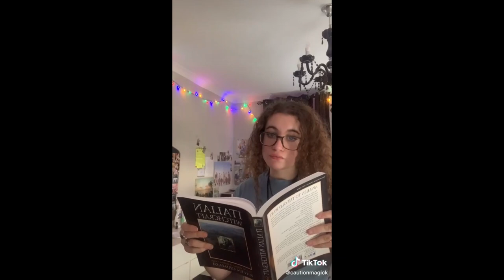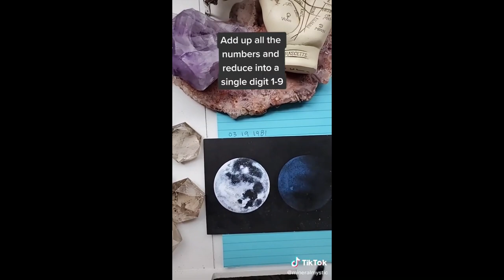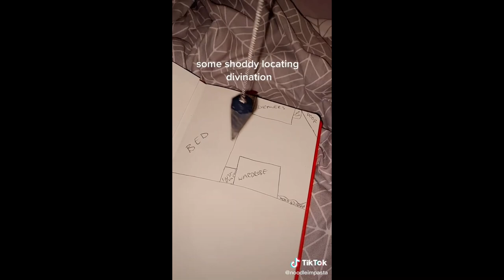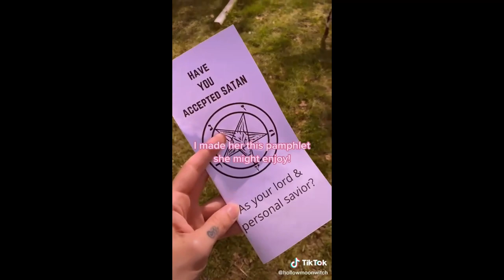✨ Witchtok ✨ tiktok compilation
Shoutout to @magicalgirl123 magic who requested a witchtok compilation!!

I wasn't sure if I should include spells or tarot reading etc so I tried to stay clear of those. Hopefully you'll like it even though most of the videos are more of the funny/relatable kind rather than educational.
I am not a practicing witch and I'm very fresh to witchtok so my judgement on what videos to include are maybe not the best, but you'll never learn if you don't try so here we are!
Also, this took a really long time because I kept getting distracted by all of the different dramas and by the wild comment sections. Anyone else? 😅

As always, have a wonderful day and Happy Solstice to those who celebrate it 🌞